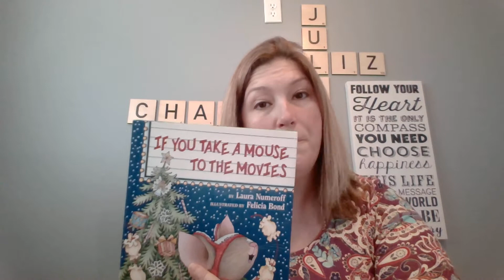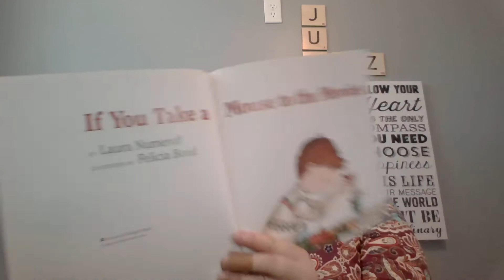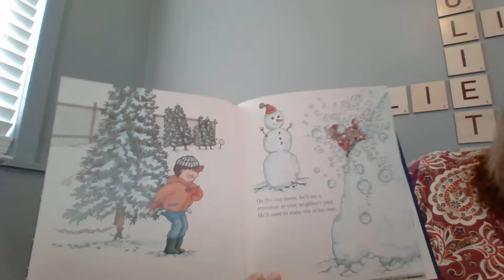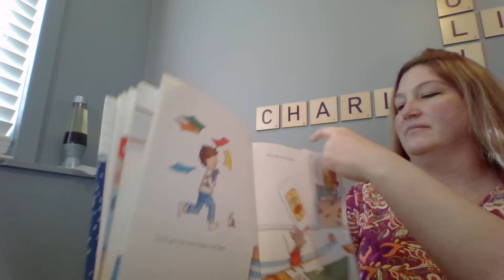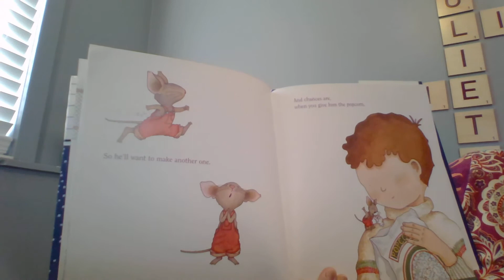Story, Thursday, April 2nd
If You Take A Mouse To The Movies
The very very end gets cut off in the middle of me asking the kids to tell me their favorites so we can compare what we like.